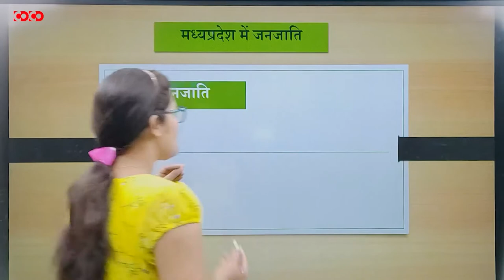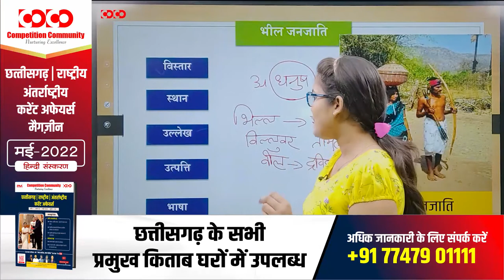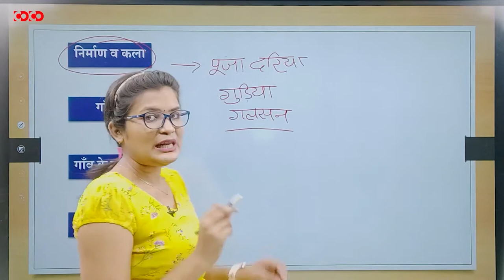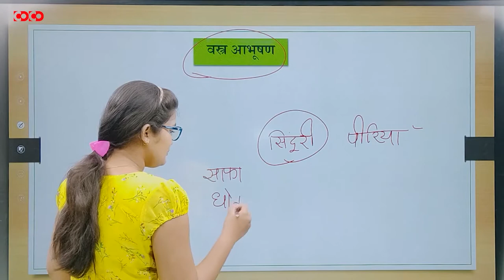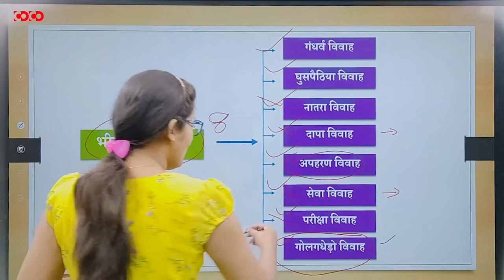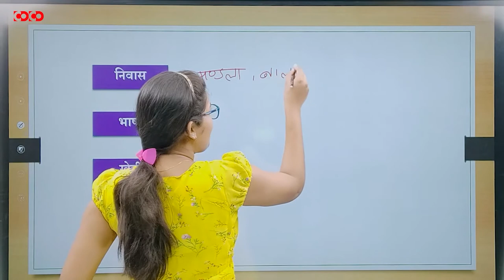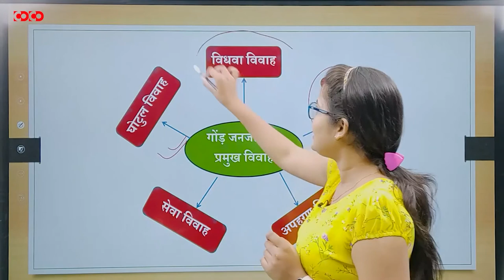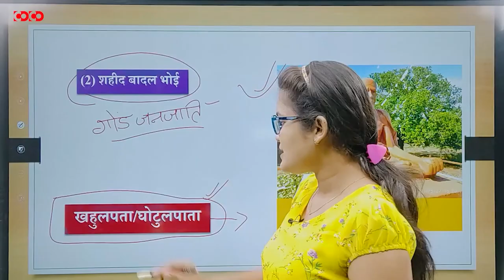MPPSC Prelims Crash Course || मध्यप्रदेश में जनजातियां